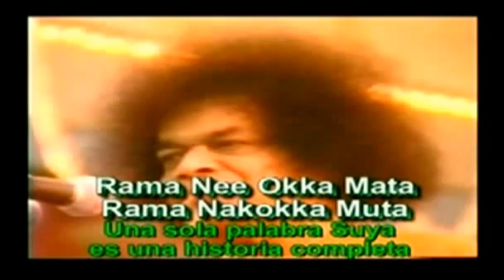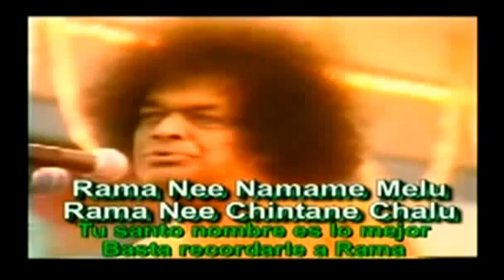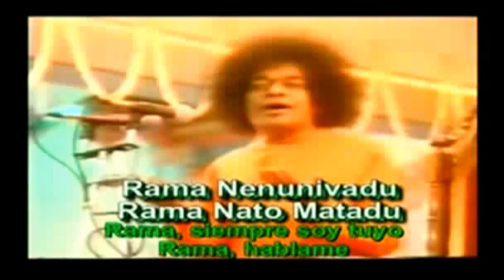SAI BABA BHAJANS- 16 - RAMA KODANDA RAMA.